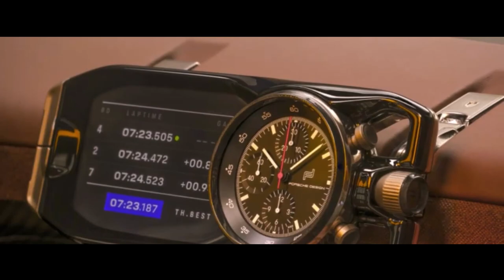PORSCHE MISSION X HIPERCARRO ELÉTRICO